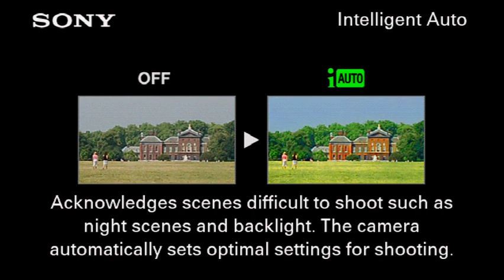Sept. 2, 2022 GICC vs North Bend Central